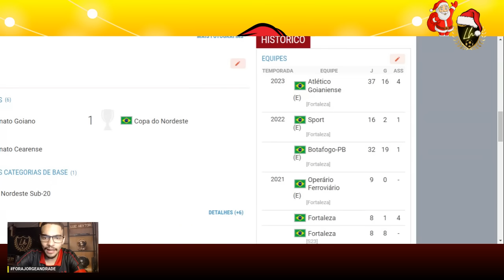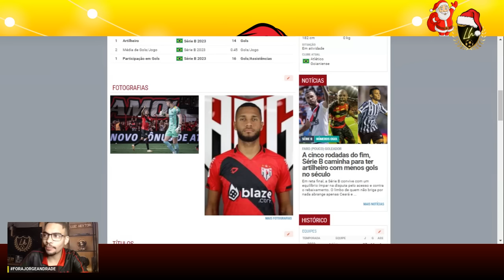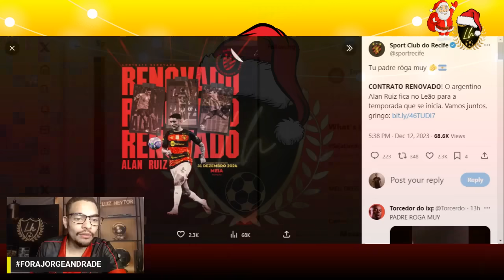🤦‍♂️JORGINHO NÃO VAI FICAR ?🔥GUSTAVO COUTINHO VOLTA AO FORTALEZA|ALLAN RUIZ OFICIALIZADO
Permanência de Jorginho no Sport é vista como improvável; meia terminou a Série B valorizado e possui outras propostas
Camisa 10 foi um dos principais atletas do Leão na temporada, mas deve seguir para outro clube

Tu padre róga muy 🫵🇦🇷
𝗖𝗢𝗡𝗧𝗥𝗔𝗧𝗢 𝗥𝗘𝗡𝗢𝗩𝗔𝗗𝗢! O argentino Alan Ruiz fica no Leão para a temporada que se inicia. Vamos juntos, gringo